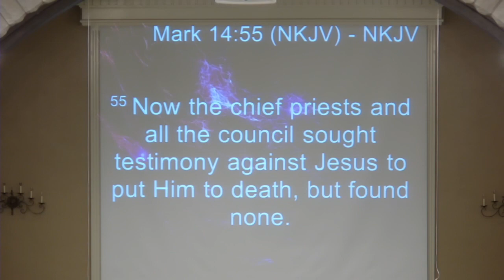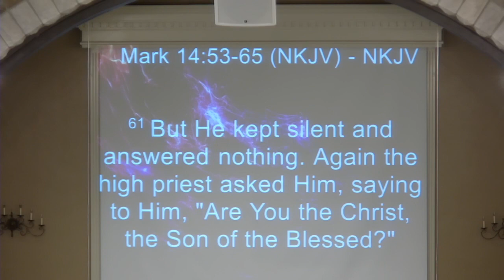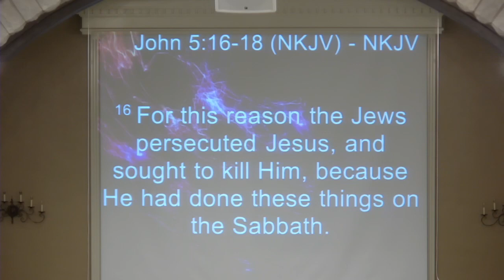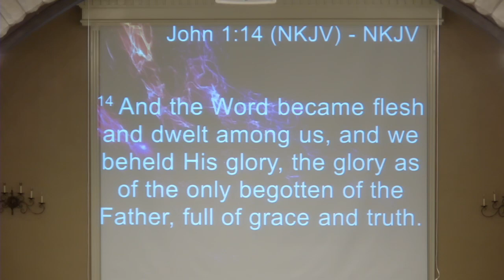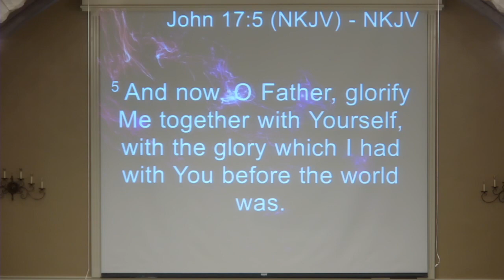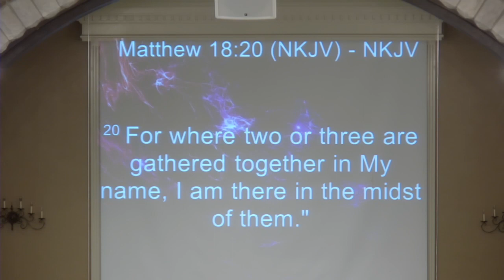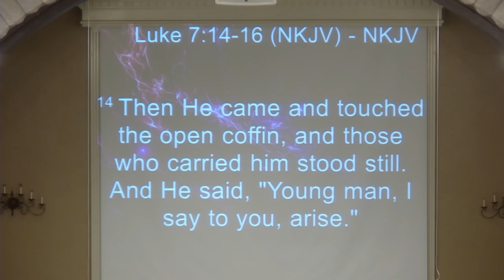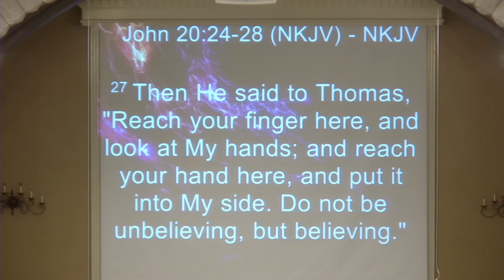Sermon from 04-03-22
Scripture References:

John 5:16-18; 10:30; 14:9-11
Titus 2:13; John 1:1
Hebrews 1:8
John 1:2; 8:58; 28:20
Matthew 17:22-27
John 4:16-18; 6:64
Mathew 8:26-27
Luke 4:38-40: 7:14-16
1 John 5:11-12
John 17:3
Matthew 16:13-16